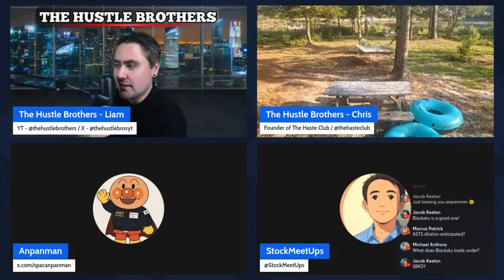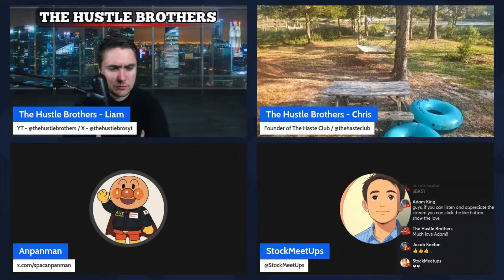ASTS vs. Starlink & Kuiper | What Makes AST SpaceMobile Different?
🎙️ Hosted by Liam & Chris from The Hustle Brothers
🧠 Featuring: Anpanman — ASTS investor & space connectivity researcher

In this clip, we ask Anpanman to break down one of the most important questions in the satellite space race:
👉 What advantages does AST SpaceMobile (ASTS) have over heavyweights like SpaceX’s Starlink and Amazon’s Project Kuiper?

His answer is direct, data-backed, and focused on what really matters — technology, infrastructure, and market reach.

🛰️ What You'll Learn in This Clip:

The fundamental difference between ASTS (direct-to-smartphone) and Starlink/Kuiper (require terminals)

Why ASTS doesn’t need dishes, modems, or custom hardware

The global scalability of ASTS — especially in underserved and remote regions

Cost, accessibility, and speed comparisons

The telecom partnerships backing ASTS and why that matters long-term

Regulatory, frequency, and infrastructure considerations

📱 TL;DR:
While Starlink and Kuiper are building space-based internet, ASTS is aiming to become a space-based cell tower, directly linking satellites to smartphones around the world — no hardware, no friction.

🌐 This could unlock billions of mobile users that current systems can’t reach affordably or efficiently.

📍 Whether you're comparing space investments or just curious about how ASTS fits into the telecom future, this video gives you expert-level insight in plain language.